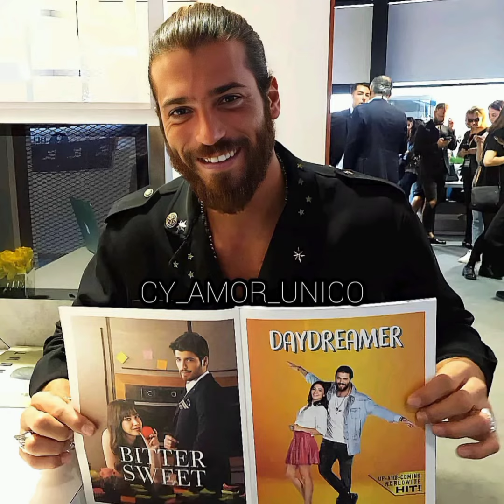Interesting Images from Can Yaman@magazinntv287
Can Yaman'dan Müthiş Görüntüler@magazinntv287